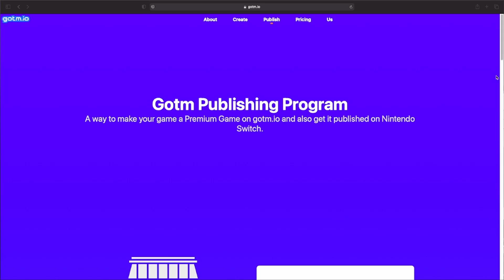Godot's Game Changer is HERE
Until now Godot developers struggled with console ports. Find out why the Steam Deck is a game-changer for Godot and more!